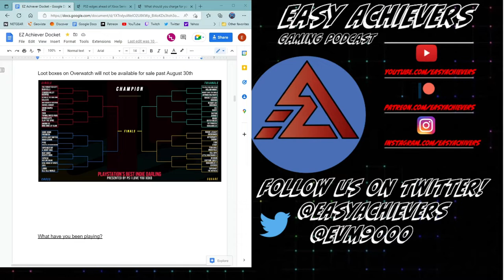Xbox vs. PlayStation: A Overblown Legal Battle of Exclusivity and Game Pass! | Ep.132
Check out Emmett Watkins Jr. on the Players Club podcast and @Ejsponge61 on twitter.

You saw the length of the show, which means only one thing: Emmett Watkins Jr. visits us again for a fantastic episode and our longest to date. We have a pretty long show for you touching on so much in the industry like the renewed interest in the Microsoft/Blizzard purchase since, well there isn't much going and because there is a number of claims by both Microsoft and Sony we have to discuss. Also, a number of outlets being a bit over dramatic with what is actually being said in these documents that we have to dispel. We have a fun time going over Kinda Funny’s PlayStation Indie tournament and who we would want to win and what games we think got snubbed. A light Rumor roundup focused on an Xbox bug (if that is what happened) and an Elite controller color leak. Take Two delayed Marvels Midnight Suns for unknown reasons but we speculate. The Series S is getting more memory. An Xbox Game Pass Ultimate family plan getting tested and much more, we have a huge show this week enjoy and leave any feedback in the comments or on twitter.

TimeStamps

00:00:00 - Intro
00:01:37- Rapid Fire
00:03:38- Forspoken Drama
00:08:25- PS I Love you bracket discussion/Picks
00:38:03- What have you been playing?
00:48:38- Rumor Roundup/ Square may sell of stakes in some remaining studios
00:56:07- Xbox Bug shows Elden Ring coming to Game Pass
00:58:29- White Xbox Series 2 leaked
00:59:45- Show Start/Microsoft purchasing of Blizzard and Sony drama
01:13:58- MS and Unity collaboration/Unity signs deal with US Army
01:24:50- Xbox Family Plan being tested
01:25:20- Series S gets more RAM
01:26:26- Xbox at Gamescom
01:28:47- Take Two delays Midnight Suns/CEO believes we are in a recession
01:38:40- Russian Streamer leaks STALKER console port
01:50:24- EVO talk/Multiple game announcements
01:59:07- Embark Studios delays Arc Raiders in favor of new FPS Project
02:07:34- UK Top Selling games for July
02:09:14- Date Update
02:13:14- What is Queued up for the Week?